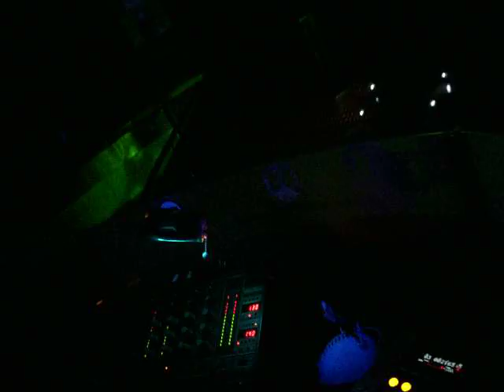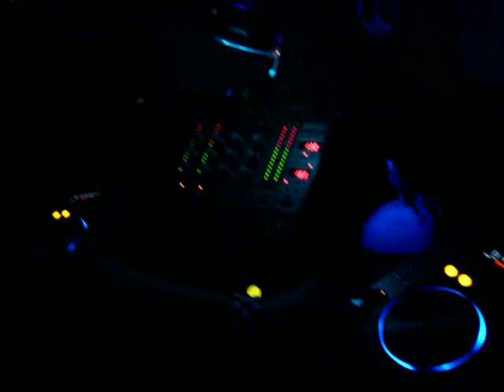David Prada Live @ SAMBO MUSIC PARADISE 7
Pub SAMBO (O Barco de Valdeorras)